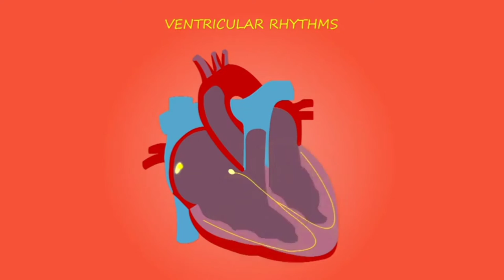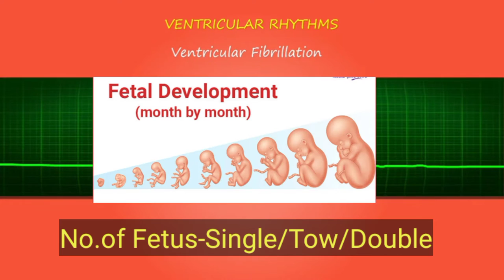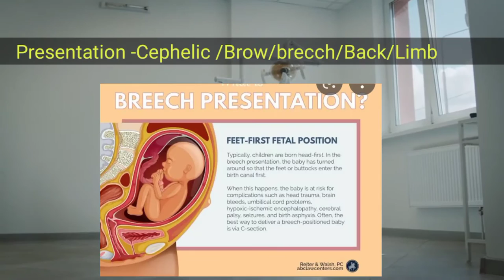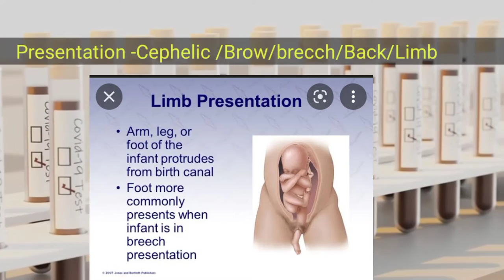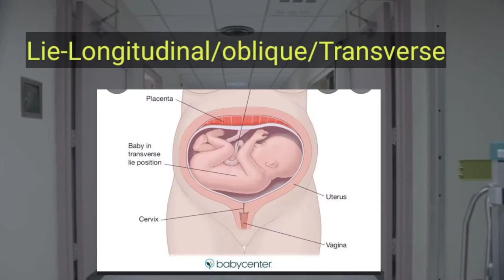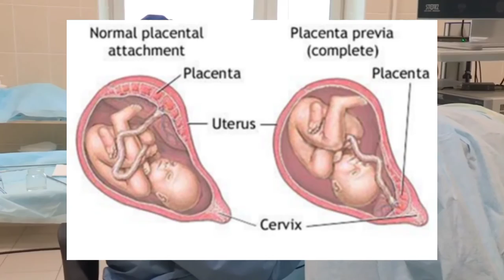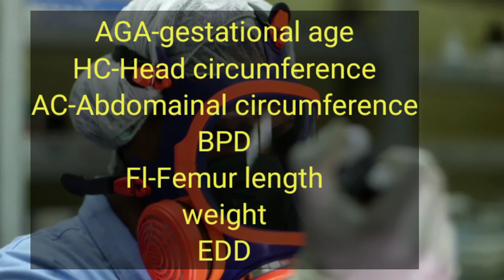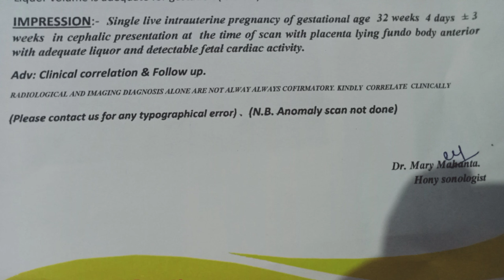Pregnancy ultrasound report/pregnency ultrasound report poha hikok ahomiyat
Hii guys welcome to G.S medical assam,i am drx Gulzar Hussain

About this vdo-Discousion about pregnancy ultrasound report in Assamese

All information is based on the data collected, consult a doctor's before using any medication.Thank you.